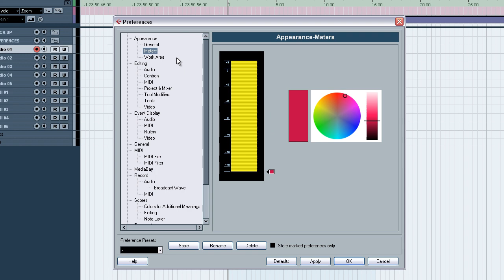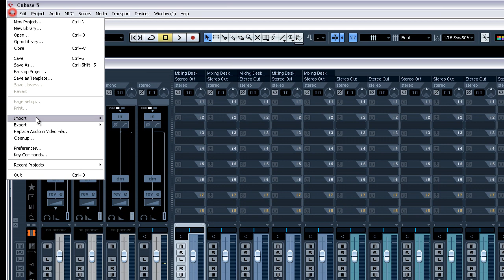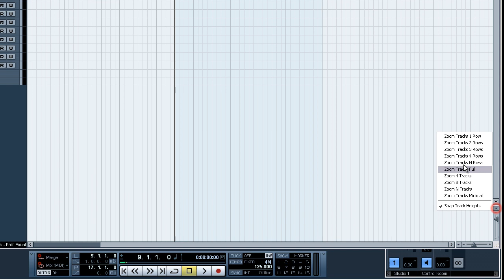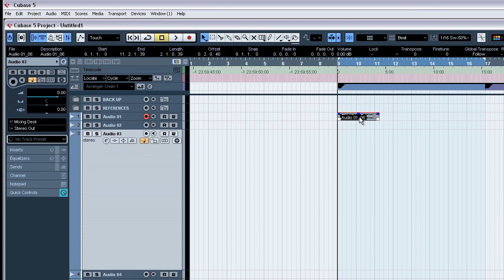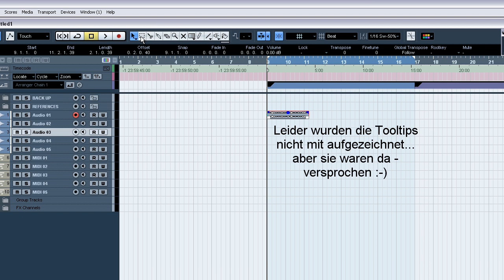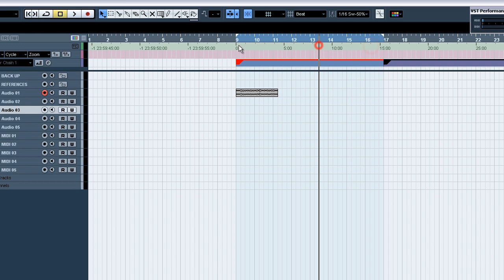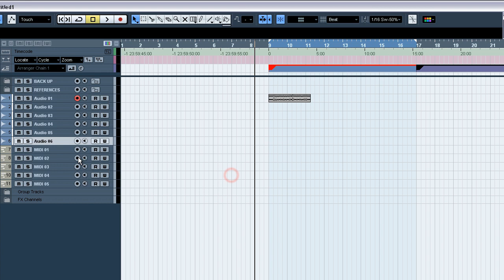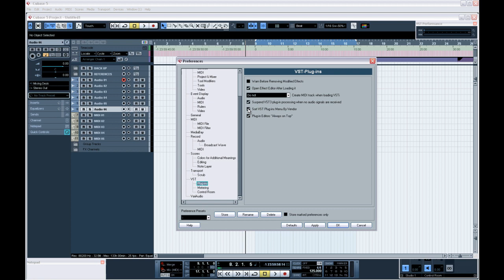Arbeiten mit Cubase 5 - FAQ 8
Persönliche Einstellungen nach Geschmack und Workflow
- Meter Farbe
- Fader, Drehknöpfe & Mouse
- Werkzeuge oder Menü auf Rechtsklick
- Event Darstellung
- Tooltips Anzeige
- Zurückspringen bei Stop
- Curser im freien Feld setzen
- Automatisches Routing der FX Sends
- PlugIns nach Herstellern sortieren